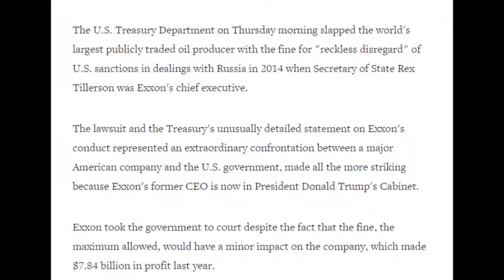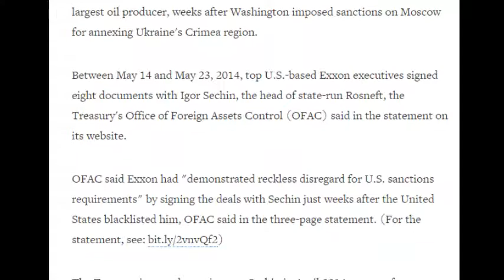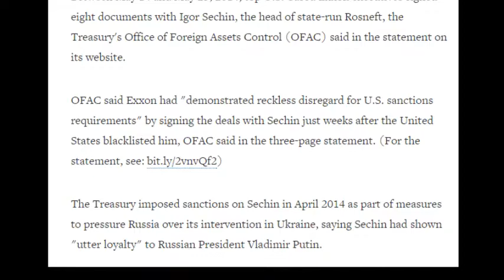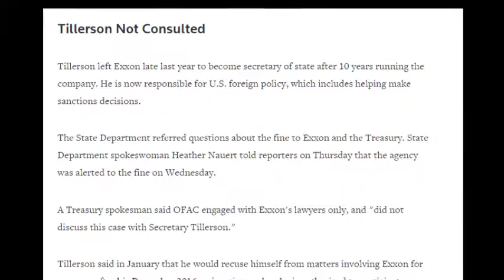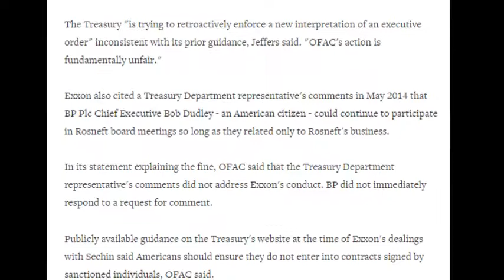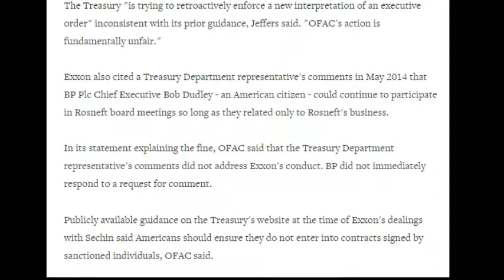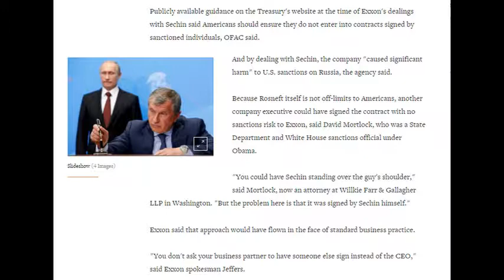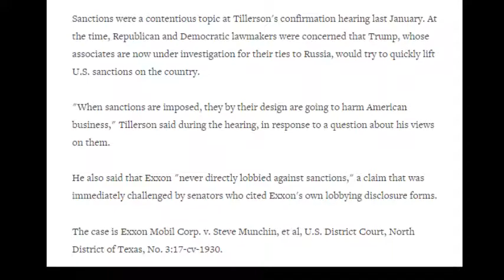Exxon sues U S over fine levied for Russia deal under Tillerson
WASHINGTON/HOUSTON (Reuters) - Exxon Mobil Corp sued the U.S. government on Thursday, blasting as "unlawful" and "capricious" a $2 million fine levied against it for a three-year-old oil joint venture with Russia's Rosneft.

The U.S. Treasury Department on Thursday morning slapped the world's largest publicly traded oil producer with the fine for "reckless disregard" of U.S. sanctions in dealings with Russia in 2014 when Secretary of State Rex Tillerson was Exxon's chief executive.

The lawsuit and the Treasury's unusually detailed statement on Exxon's conduct represented an extraordinary confrontation between a major American company and the U.S. government, made all the more striking because Exxon's former CEO is now in President Donald Trump's Cabinet